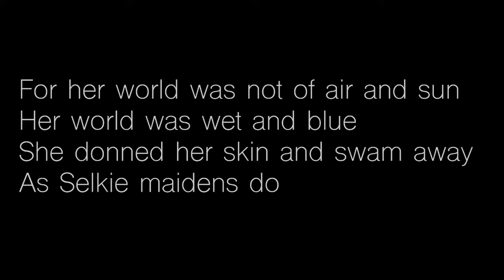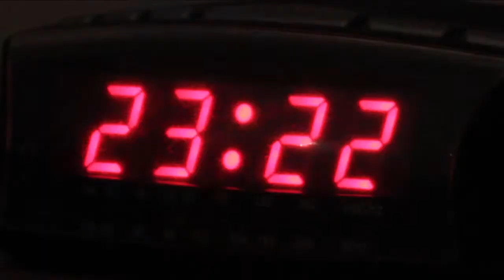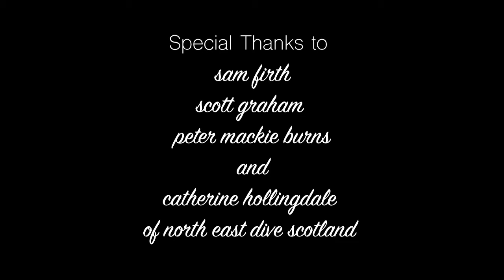Selkie - 2018 Original Student Movie Original Score by Mark McMillan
A short film shot and directed at the University of the West of Scotland that I had the pleasure of scoring.